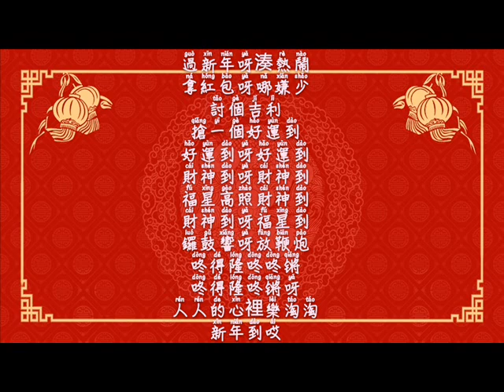賀歲歌曲-福星高照財神到